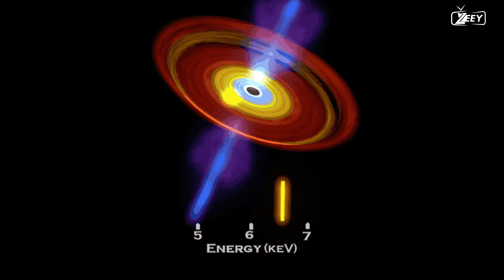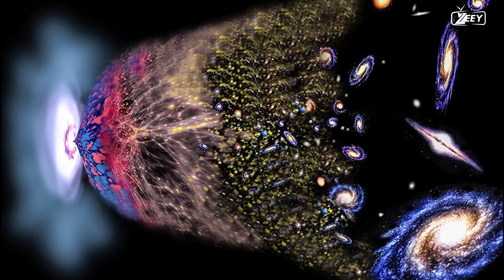BETELGEUSE IS ACTING WEIRD AGAIN! WHAT'S GOING ON?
In the vast cosmic theater, where stars dance and astrophysical phenomena intrigue us, the enigmatic Betelgeuse has once again captured our attention. This bright, red supergiant star, known for its variability and captivating behavior, has entered another phase of peculiar activity, leaving astronomers and stargazers in awe and curiosity. Here's a description that delves into the intriguing nature of Betelgeuse and its recent unusual behavior:

In the celestial tapestry of the night sky, few stars shine as brightly and captivate our fascination as Betelgeuse. This red supergiant, residing in the constellation Orion, has a reputation for its variability and enigmatic nature. Once again, it has sparked excitement and curiosity as it embarks on a phase of peculiar activity.

Betelgeuse, a behemoth star nearing the end of its evolutionary journey, has exhibited irregular behavior over the years. Its brightness has been known to fluctuate, at times outshining many neighboring stars, and occasionally dimming to a fraction of its usual brilliance. These variations have puzzled astronomers, prompting intense scrutiny and speculation.

Recently, Betelgeuse has once again caught our attention by entering another phase of unusual behavior. Observations have indicated that it has experienced a significant decrease in its brightness, prompting questions about the underlying cause of this extraordinary dimming.

While several theories have been proposed, one prevailing explanation suggests that Betelgeuse's recent dimming may be attributed to the ejection of a substantial amount of dust from its surface, temporarily obscuring its luminosity. These episodic releases of dusty material, coupled with the star's complex convective processes and pulsations, contribute to its intriguing and dynamic nature.

The recent dimming of Betelgeuse has led to speculation about a potential supernova, as this massive star is expected to explode in a spectacular supernova event at some point in the future. However, it is essential to approach such speculations with caution, as astronomers continue to monitor Betelgeuse and gather data to better understand the nature of its fluctuations.

The study of Betelgeuse's behavior provides valuable insights into the life cycles of massive stars, their evolutionary stages, and the processes that govern their dramatic transformations. It allows us to witness firsthand the remarkable dynamism and inherent volatility that shapes the cosmos.

As astronomers diligently observe and analyze Betelgeuse, we are reminded of the intricate and ever-changing nature of our universe. Betelgeuse serves as a constant reminder of the cosmic wonders that lie beyond our planet and the captivating phenomena that continue to inspire our exploration and understanding.

In the face of Betelgeuse's recent peculiar behavior, we must exercise patience and scientific rigor, allowing astronomers to gather data and unravel the mysteries that surround this remarkable star. As we peer into the depths of the night sky, the captivating dance of Betelgeuse invites us to marvel at the grandeur of the cosmos and appreciate the remarkable celestial phenomena that shape our universe.